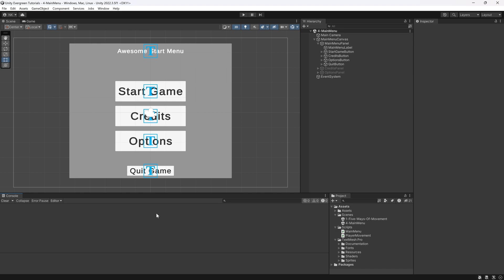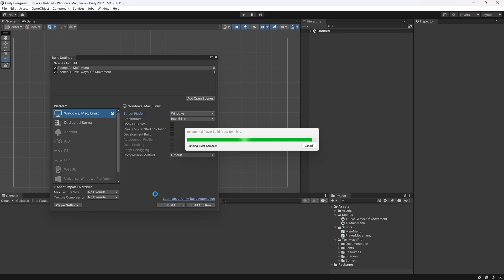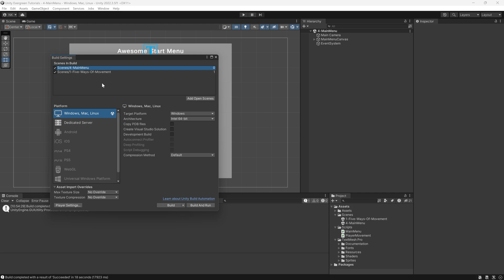How to build your Game with Unity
In this Unity Tutorial, I will show you how you can build your Game with Unity. Basically, how to make an exe file with Unity.